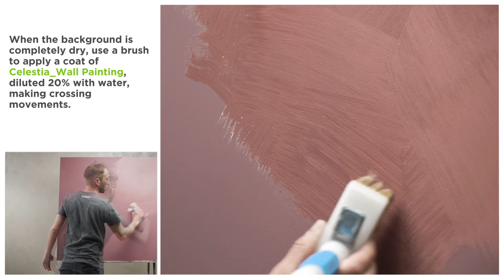Celestia_Wall Painting, by brush | ENG